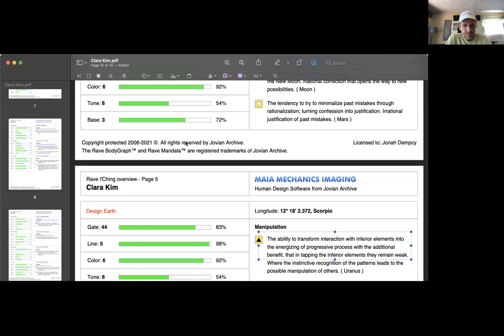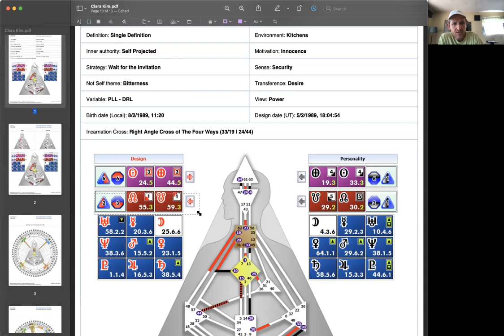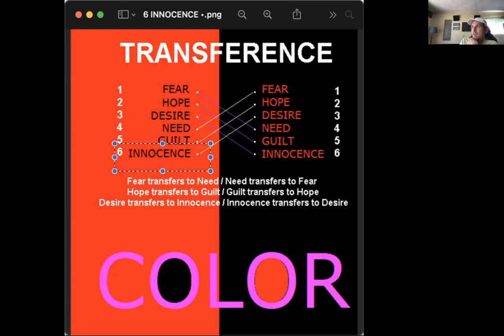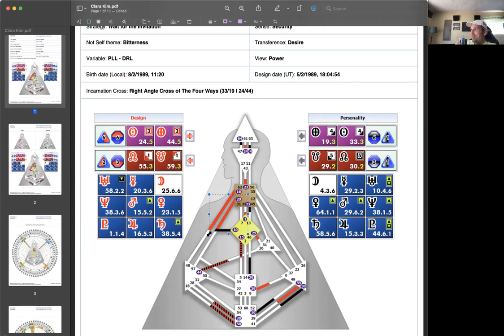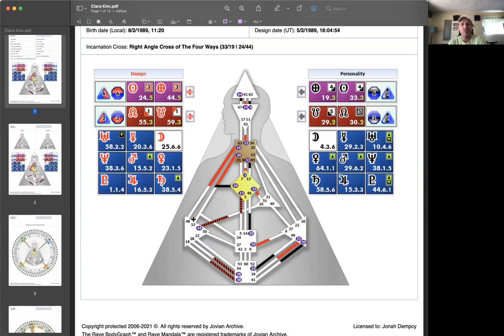(Part 2) Human Design Reading for Clara Kim 3/5 Self-Projected Projector